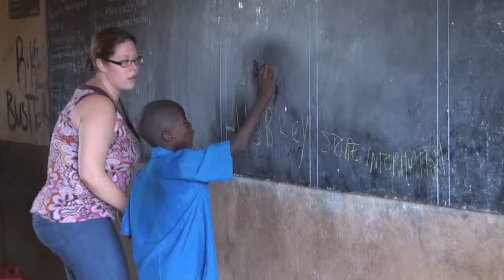Programme des stages d'Alternatives/ Alternatives' Internship Programs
Vidéo réalisé par Moira Prince, stagiaire en multimédias à Alternatives, décrivant les stages offerts par Alternatives à Montréal et à l'étranger.
Avec Darren Shore, Marine Bégault, Mélanie Hughes, et Krystyna Slawecki.
Octobre 2010